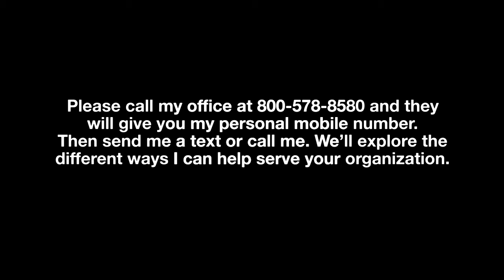Introduction - For REIA's